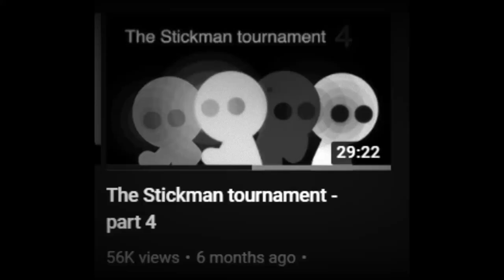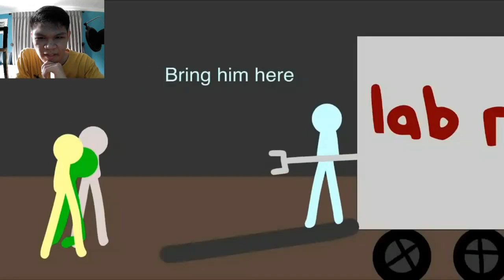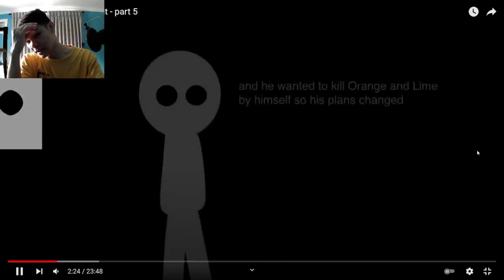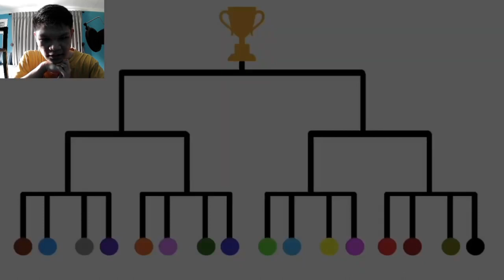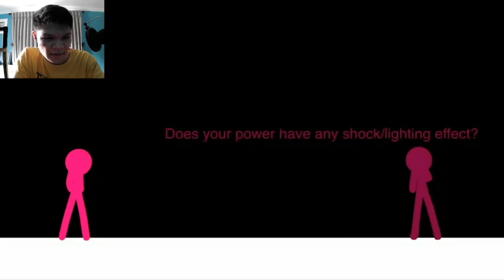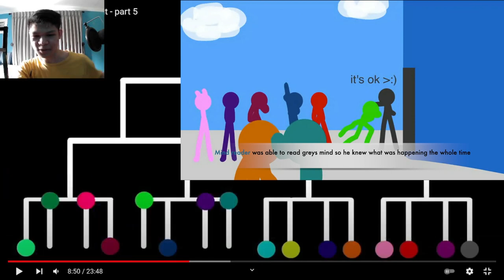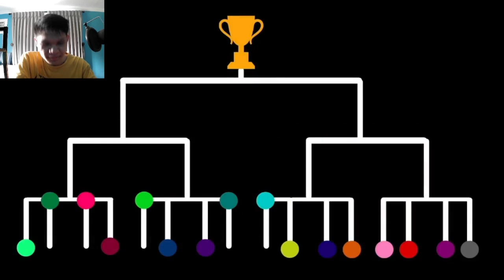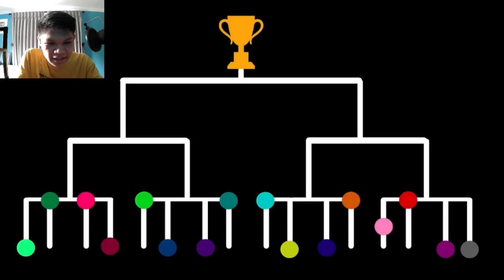The Stickman tournament - part 5 | [REACTION Part 1 of 2] (#59)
Hey guys, I'm back, hope you have a nice day. Anyways, on December 18 to 25, I will be uploading videos (barely). I have online work to do for Christmas break, which is unfortunate, but it is better for me to get good grades. Do not worry guys, we can get through this pandemic together, and school/online work.

Music Background:
Day6 (lofi ver.) - Be Lazy

Non-Copyright Music background: [In this original video]